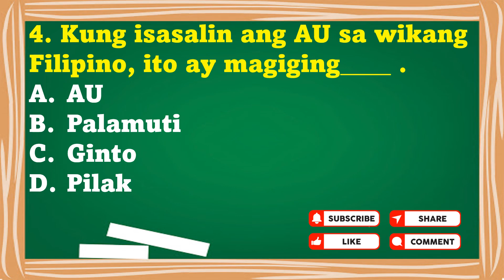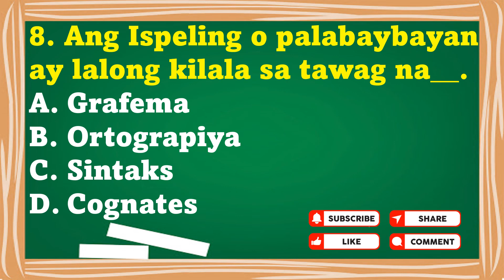LET REVIEWER for FILIPINO MAJOR Part 29